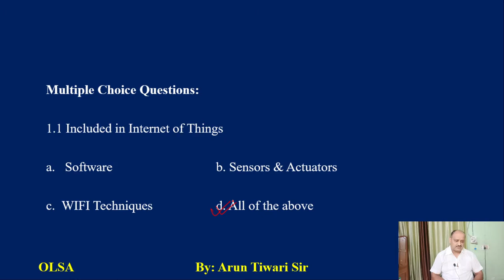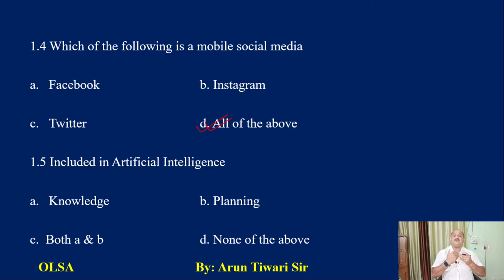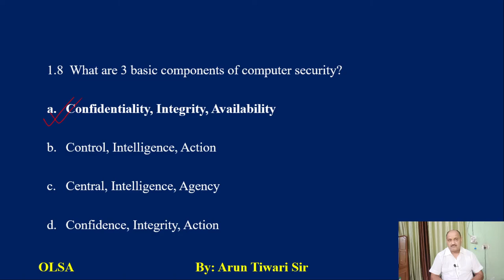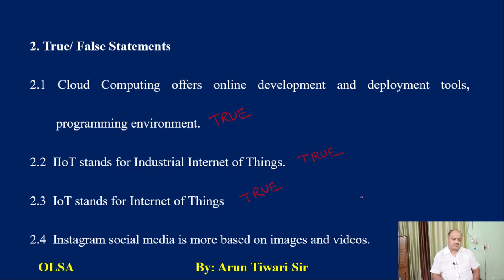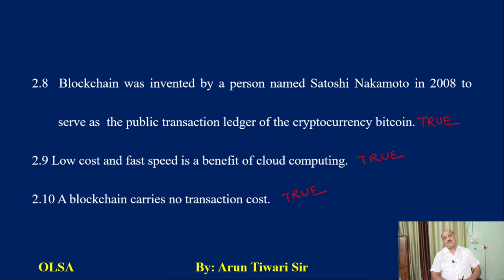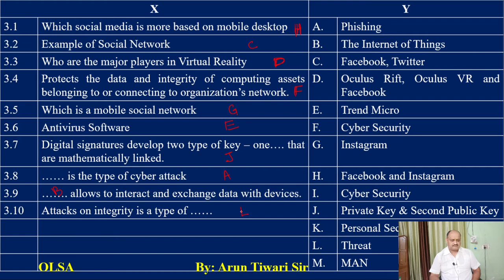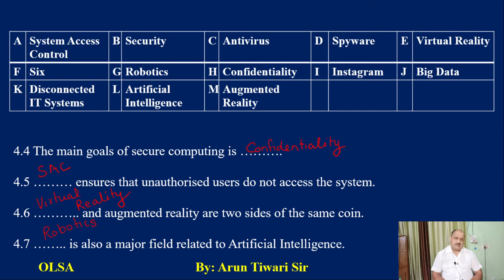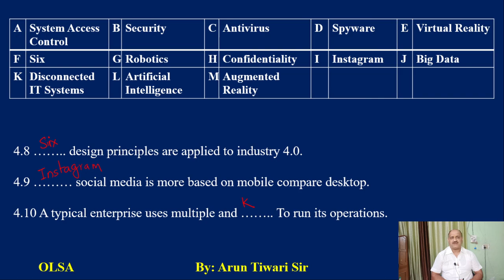"O" Level Study Adda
Best Institute in Prayagraj for 'O' Level and other computer courses. Experienced and Qualified faculties for 'O' Level, MCA, BCA, PGDCA and BTech